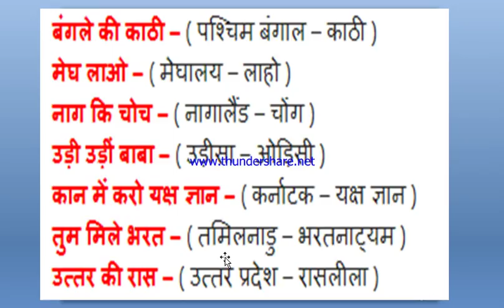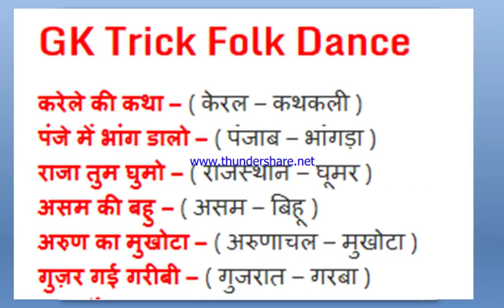Gk Tricks in Hindi || भारत के लोक नृत्य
best video for learning gk tricks if you are preparing for general competitions  -  SSC, MPPSC, UPSC, Railway Exam |general knowledge in Hindi
Indian Classical And Folk Dance

Topics Covered:भारत के लोक नृत्य